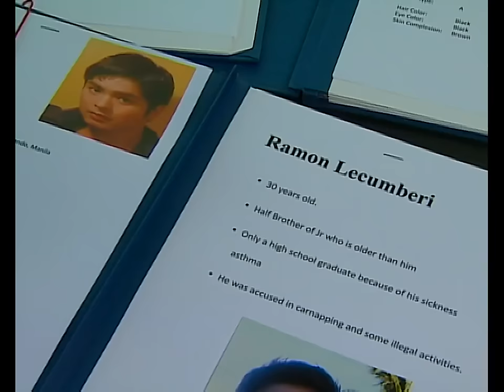Full Episode 121 | Tayong Dalawa